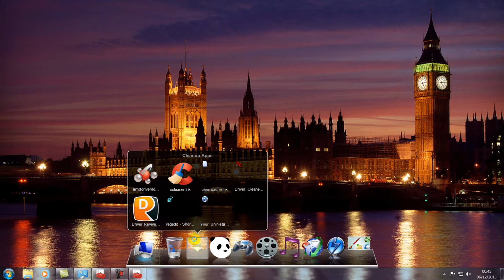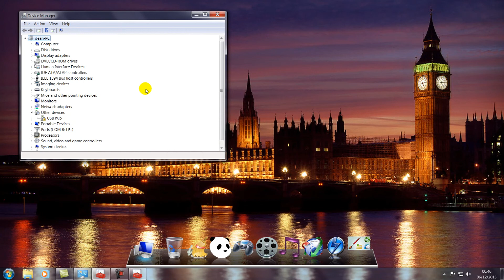Driver Reviver. THIS SOFTWARE DOES NOT WORK!!!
DON'T WASTE YOUR MONEY!!!
Before anyone asks. Yes I did reboot several times and the outcome was exactly the same.

UPDATE..18/01/2014...
I have reformatted my PC and thought id re-install this to see if it will work properly, boy how wrong I was. After finding drivers needed to update I clicked on install and BANG! BLUE SCREEN.. Rebooted and everytime my pc blue screened on start up, I had to do a repair and system restore.. PLEASE USE THIS CRAP AT YOUR OWN RISK!!